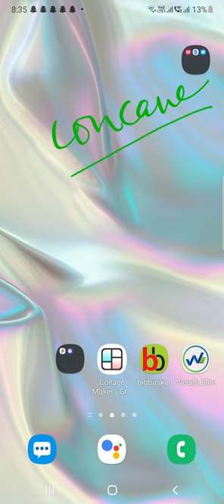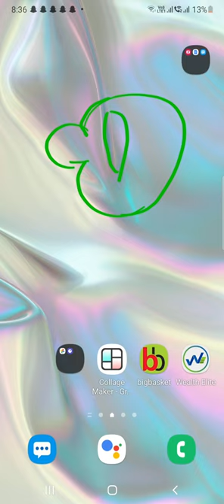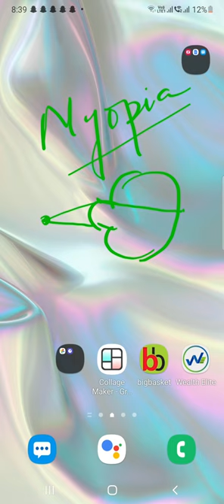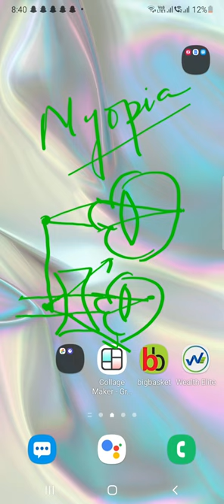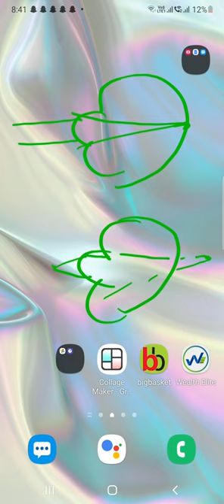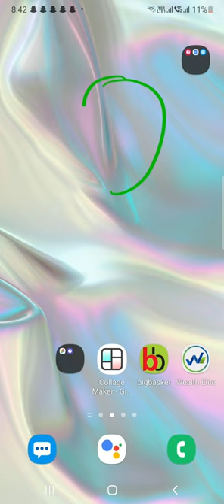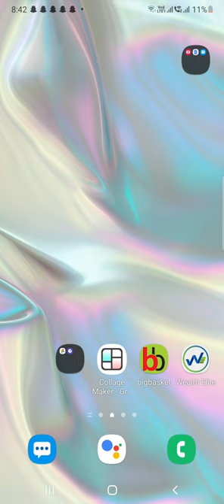Lens Part 2